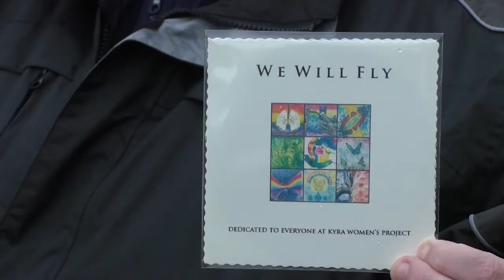Raising money through music for women's charity